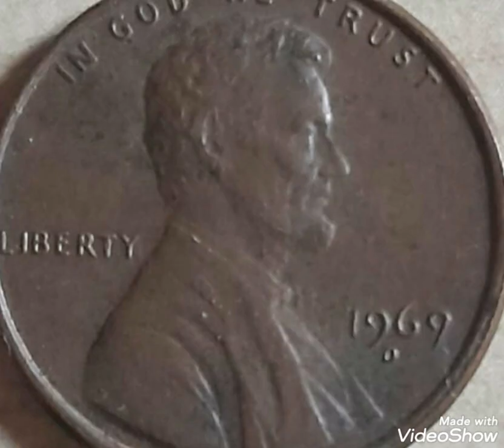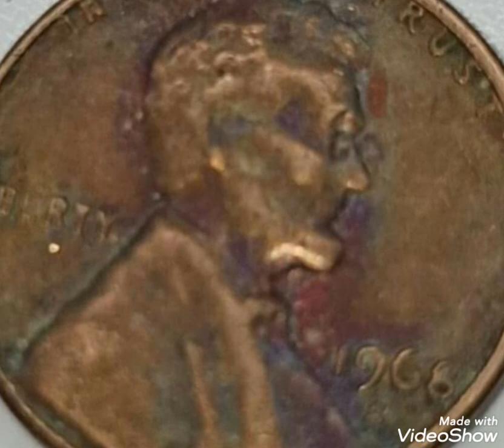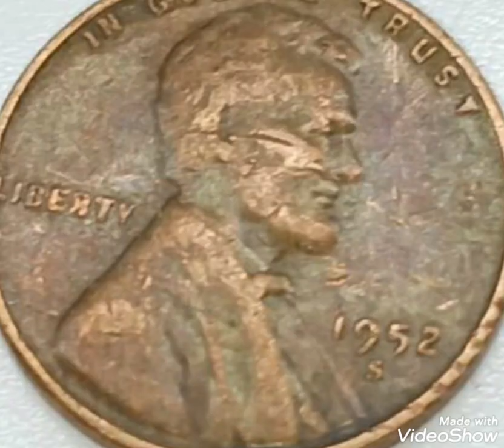Top 77 Most Expencive Coins lincoln pennies Mint Error in pocket change To look For !!!